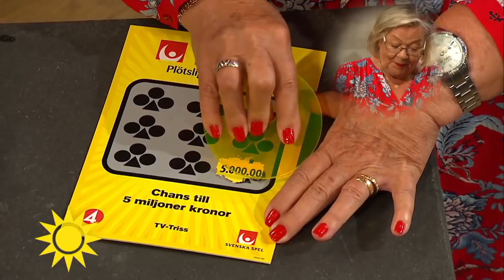Triss-vinnaren Annica höll vinsten hemlig - Nyhetsmorgon (TV4)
Annica Fritzon, Ulricehamn hade inte avslöjat att hon skulle skrapa triss i Nyhetsmorgon – men nu går det inte att hålla hemligt längre.